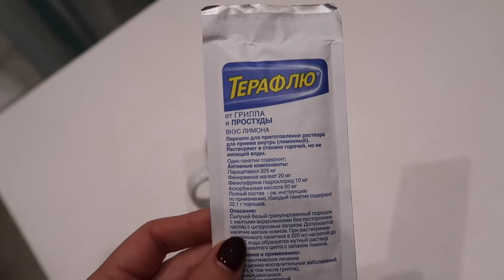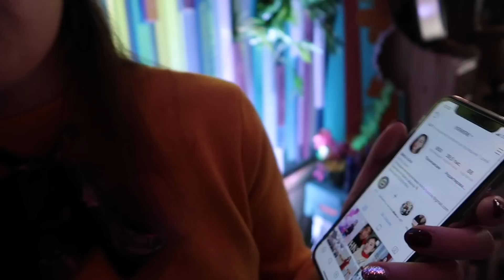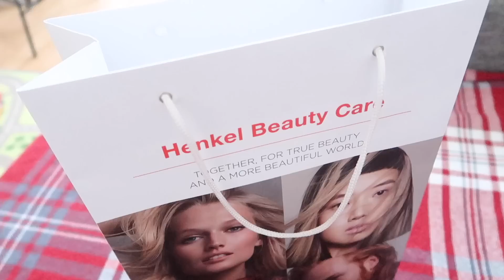Я ЗАБОЛЕЛА! ГОТОВИМ СЫРНИКИ/ КАТОК И НОВЫЙ МАНИКЮР